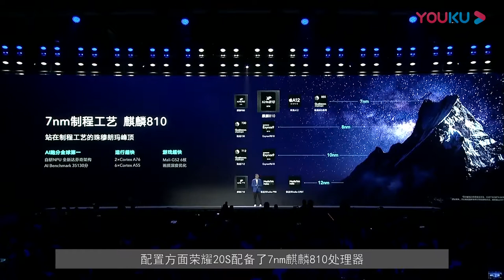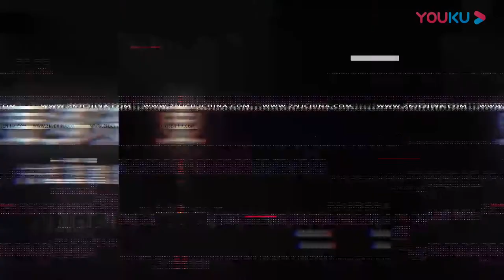荣耀超强自拍手机荣耀20S正式发布